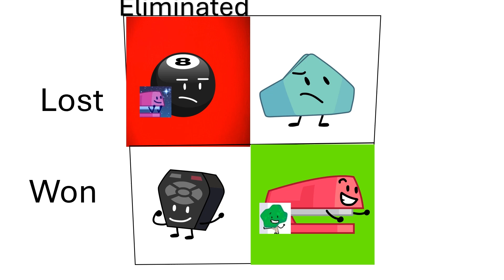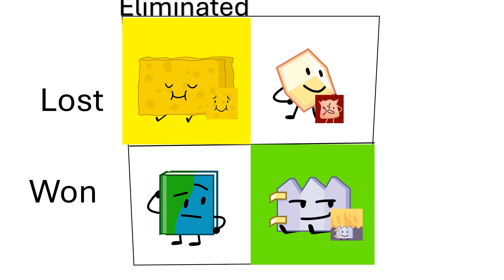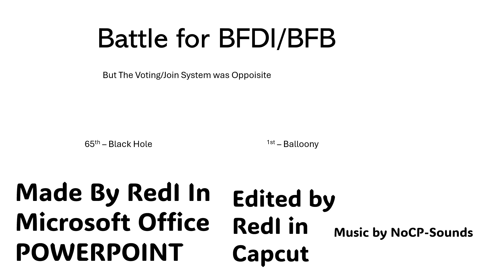BFB but The Voting/Join System is the Opposite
TAGS.